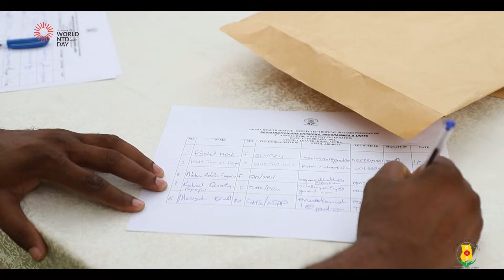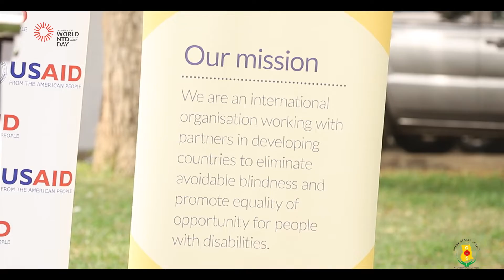2022 World NTD Day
This is an annual even celebrated on 30th January. Dex-Elo is always privilege to cover this even since its inception in Ghana.